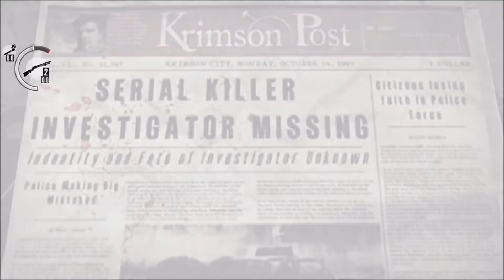Spider Lady's Mom Pt.11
Music Channel -